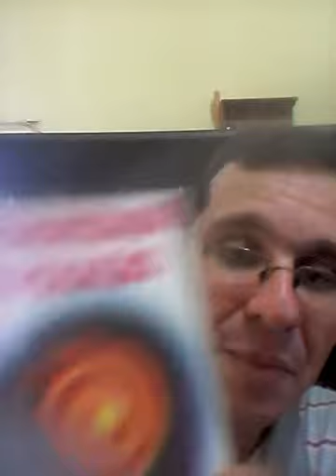Série - Livro que eu recomendo: Mediunidade e Evolução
Um clássico de grande importância, escrito por um dos maiores estudiosos brasileiros do Espiritismo: Martins Peralva! Imperdível!!